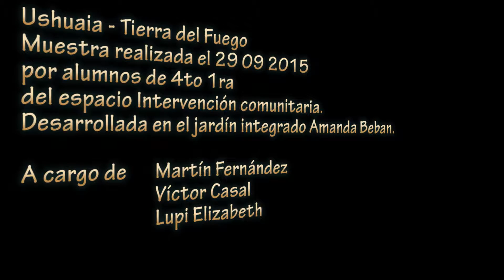Polivalente Ushuaia Intervención comunitaria - jardín Amanda Beban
Muestra realizada el 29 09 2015 por alumnos de 4to 1ra del espacio Intervención comunitaria. Desarrollada en el jardín integrado Amanda Beban. A cargo de Martín Fernández - Víctor Casal - Lupi Elizabeth